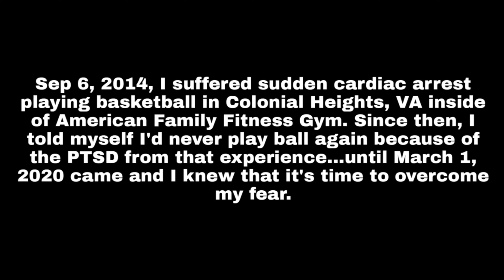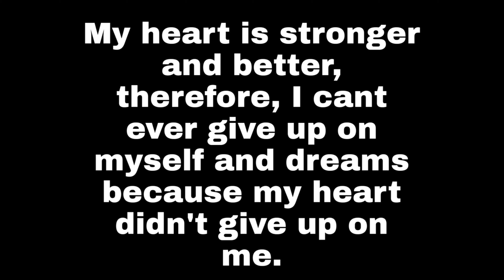Getting Back to Normal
Just want to share a story of my traumatic cardiac arrest and now getting the opportunity to return to doing something that I last did when my heart stopped. Let me know what you think